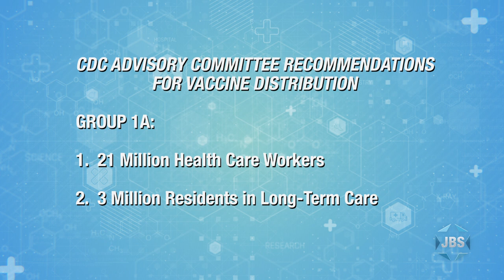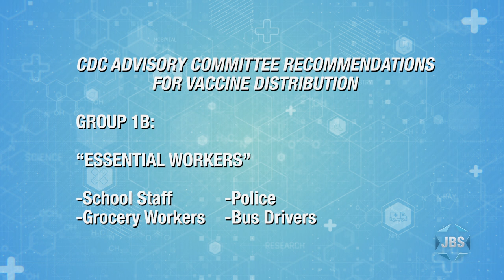Shabbat in COVID-19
JBS President Mark S. Golub provides updates on the new vaccine, shares more information about JBS's imminent launch on Comcast Xfinity, and wishes the JBS community a “Shabbat Shalom.”

*Children's programs
*Israeli Films